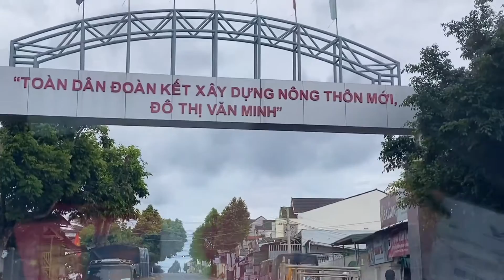Nhạc phim 🎥 hay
Ai còn nhớ nhạc này của bộ phim nào ko ạ.?